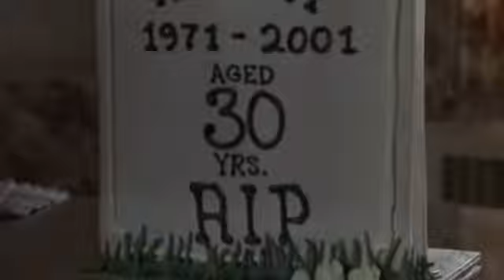Queer as Folk - Future Proof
Music video: Queer as Folk ("Future Proof" track by Massive Attack).